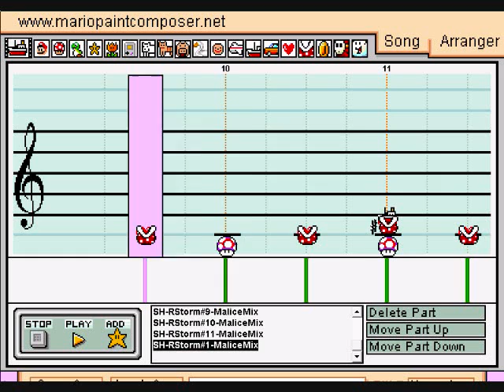Sonic Heroes - Robot Carnival/Robot Storm - MPC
Cover of "Robot Carnival/Robot Storm" from Sonic Heroes. Heard during the Robot Carnival/Robot Storm "boss" fights after Bingo Highway/Mystic Mansion .

Made using Mairo Paint Composer 2.0

This might be worst than my Metropolis cover. Then again it might not.
The 6 "Loud" parts were very easy to do. The 5 "Quiet" parts however were quite difficult. The guitar was too soft to hear very well. The bass is quite easy if you play slap bass (which I don't because when I try it sound all muddy and crappy, like listining to Ball Tongue with aluminum foil and wax paper covering the speaker), otherwise it's very hard to figure out what note is what because of the odd pitches that slapping makes. This is the reason why I've avoided even thinking of doing any Crush 40-like Sonic songs in MPC til now. The drums throughout the entire song however was quite simple.